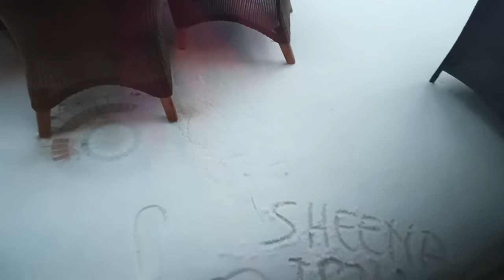SATURDAY SNOW MORNING | Masarap magkape ng BARAKO